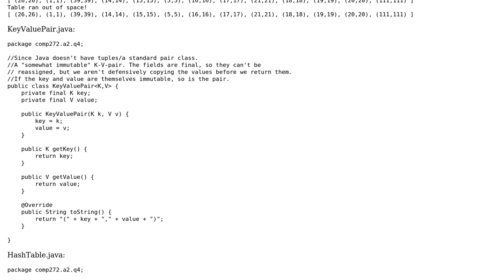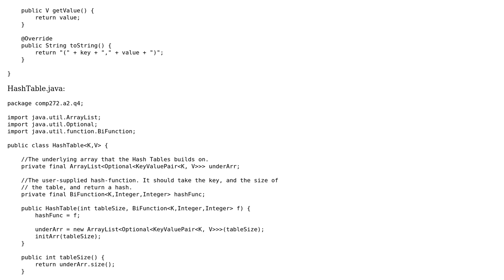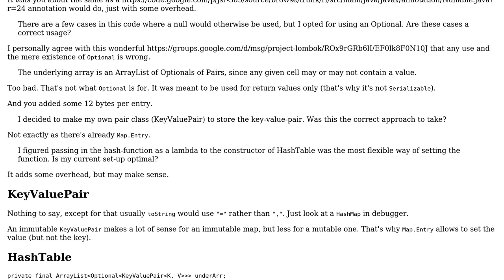Code Review: A minimal HashTable implementation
With thanks & praise to God, and with thanks to the many people who have made this project possible! You are responsible for your own actions.